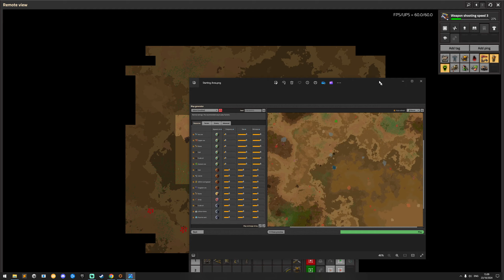Factorio 2.0 Space Age pt. 4 Oil Processing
Hi, welcome to Factorio 2.0 with the Space Age DLC.
This run will be without mods as mods need time to update and support the DLC, and I want to experience what the developers want the game to be :)